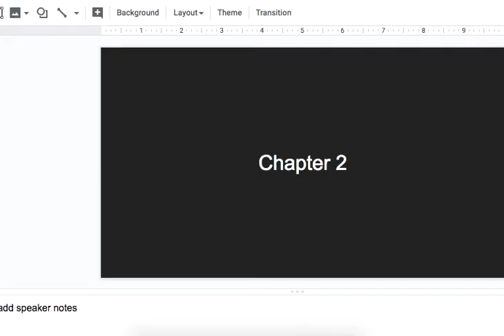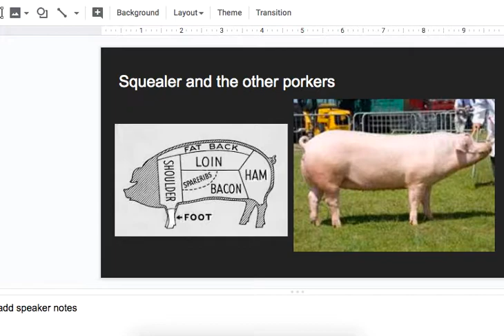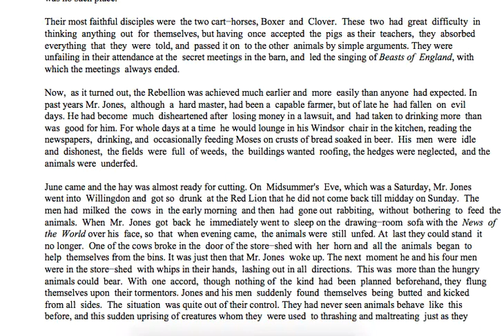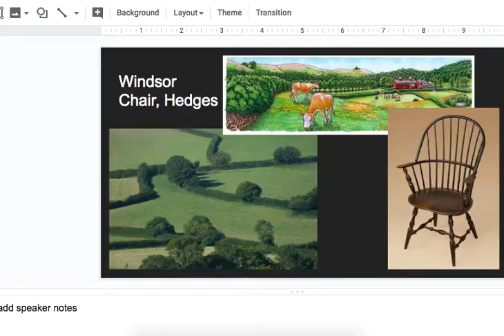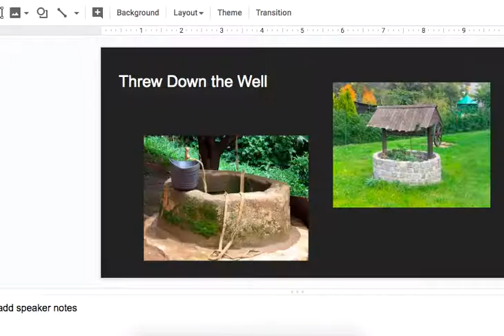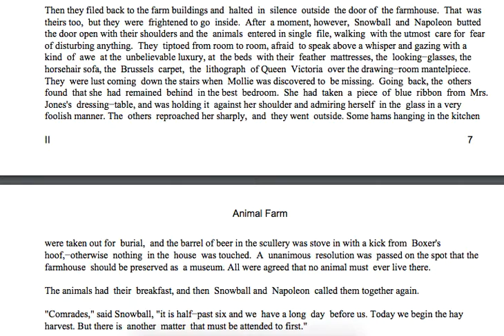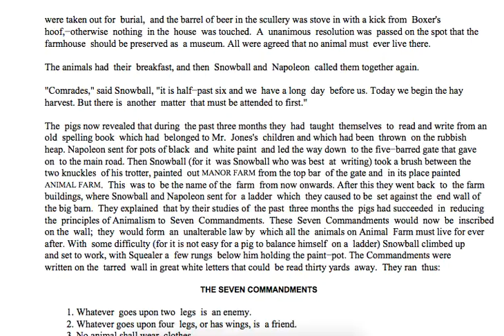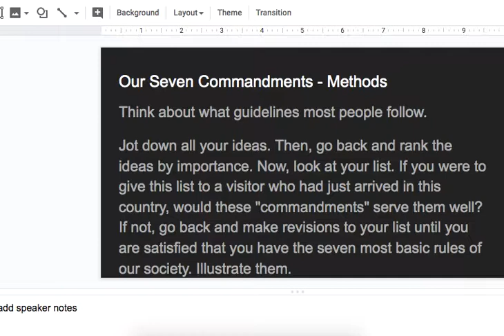Animal Farm Chapter 2